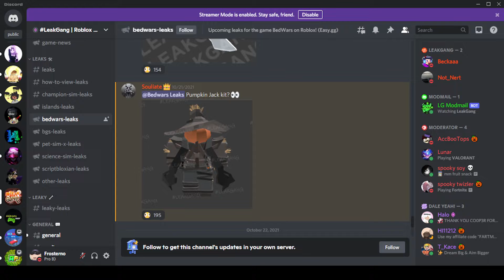New Pumpkin Jack Kit Confirmed In Roblox Bedwars?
:o new season in 16 hours